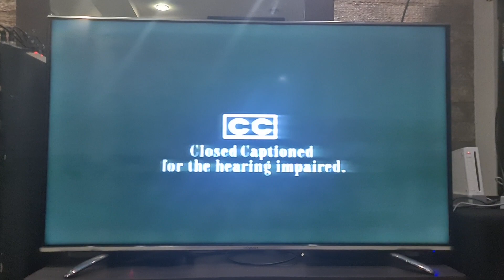Cartoon Network: Classic Scooby-Doo: And Now the Fun Stuff and Closed Captioned 1996 Screen